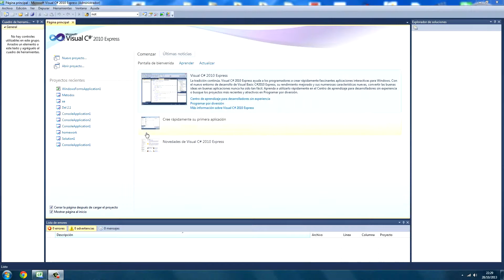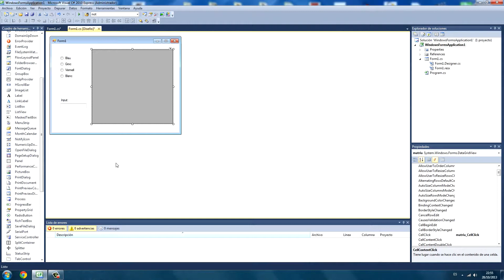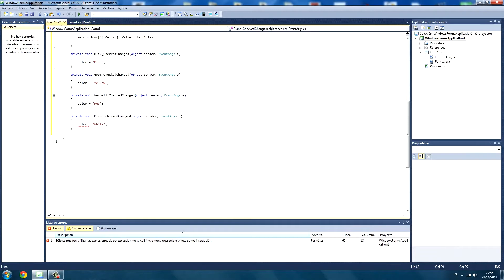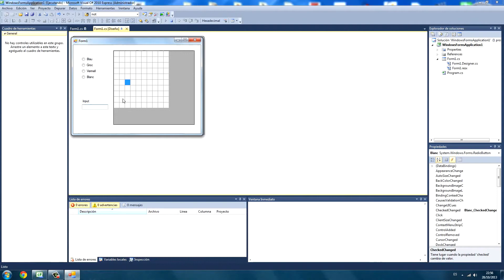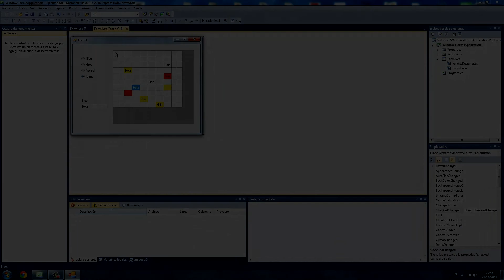EETAC: I2 - Windows Form Tutorial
-- Veure-ho en HD.--
Videotutorial de Windows Forms amb Microsoft Visual C#. Ús de matrius.
Tutorial creat per a la assignatura d'Informàtica 2. EETAC - UPC.

-Capturat amb Camtasia Studio 8.
-Renderitzat amb Sony Vegas Pro 12.0